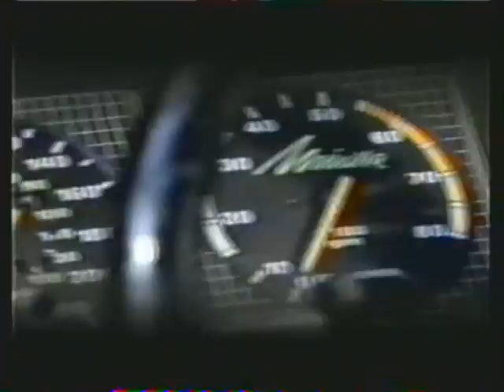MIURA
MATÉRIA EXIBIDA PELA GLOBO SOBRE O CARRO QUE REVOLUCIONOU A INDÚSTRIA NACIONAL DE FORAS DE SÉRIE NOS ANOS 80